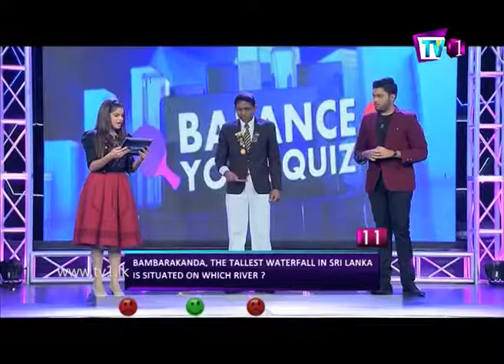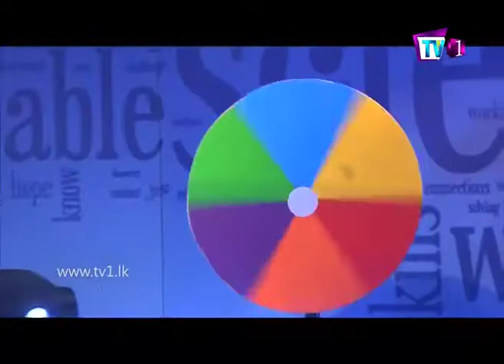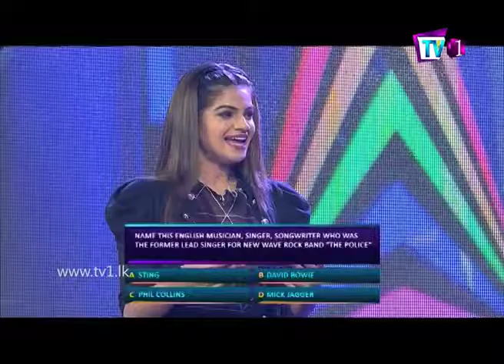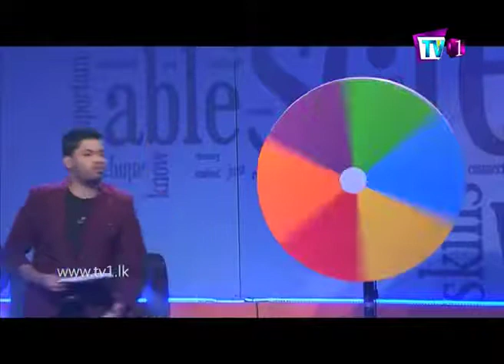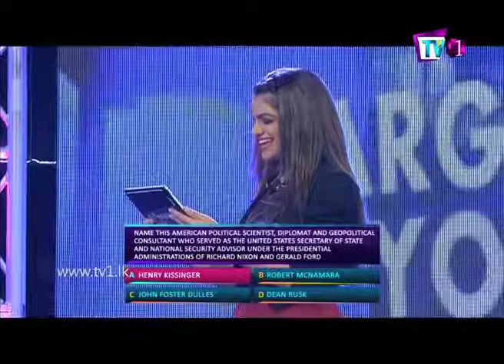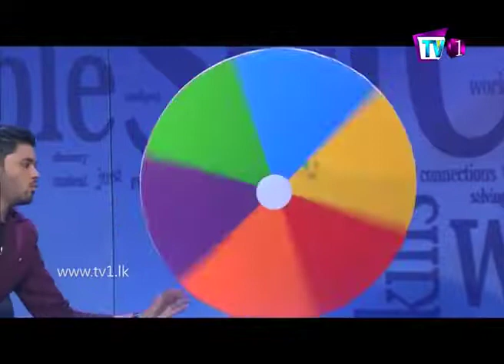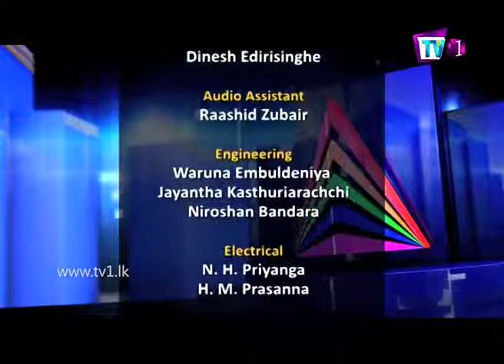TV 1 Pentathlon Season 2 EP 03 D S Senanayake College vs St Anthony's Girls' College